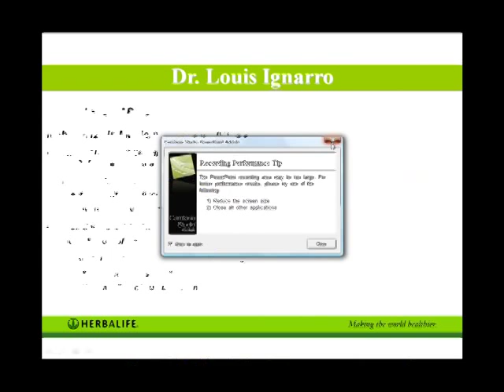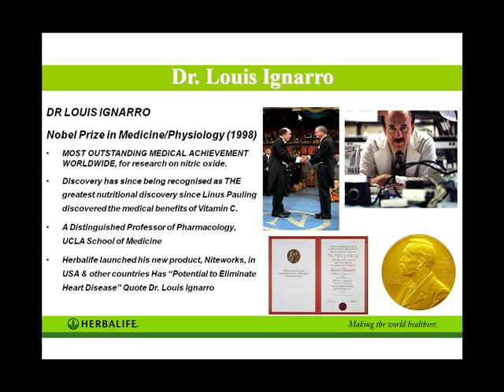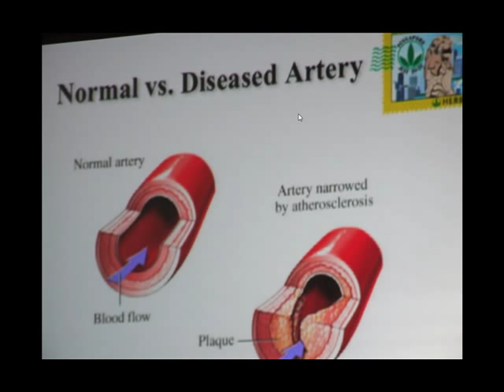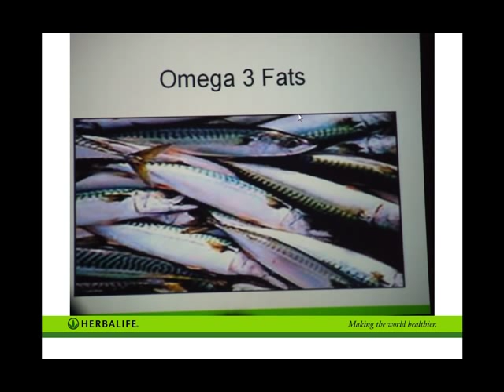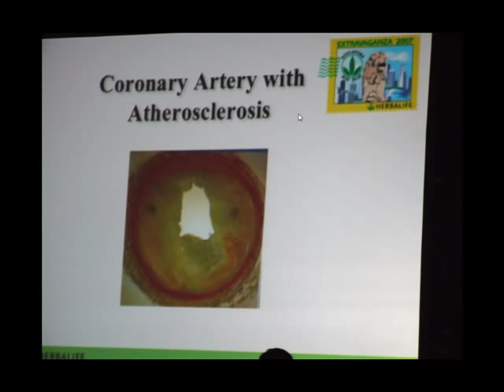Dr Louis Ignarro | No More Heart Disease | Herbalife Sydney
Dr Louis Ignarro in his best selling book No more heart disease discusses the incredible breakthrough that won him a Nobel Prize that has the potential to eliminate heart disease. Herbalife Sydney distributor Christopher Reid puts it in his own words in this short presentation.
No more heart disease
dr louis ignarro
nobel prize
nitric oxide
ucla nutrition research
hrbalife
herbalife
herbalife sydney